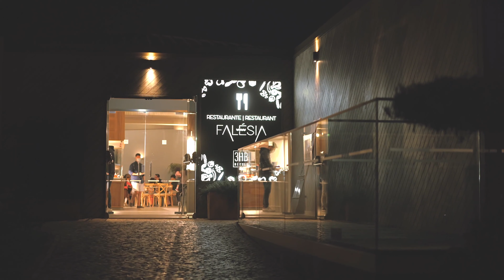Lisbon, Albufeira, Algarve, holiday part 1 Portugal roadtrip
Part 1 of our Easter holiday road-tripping in Portugal and Spain.